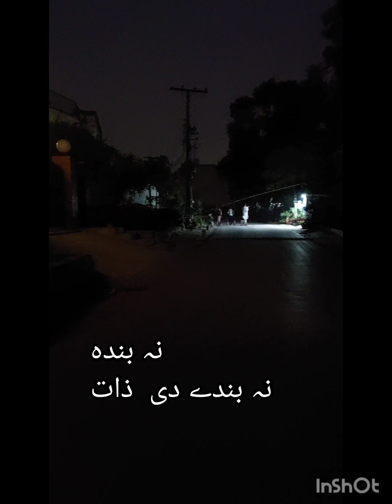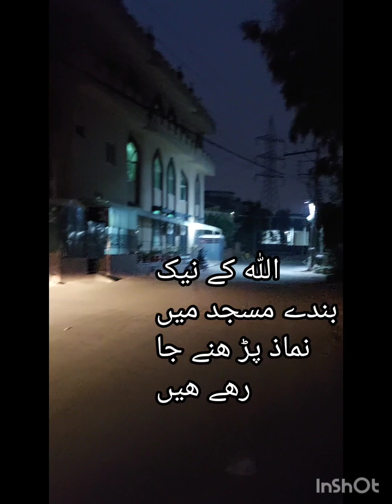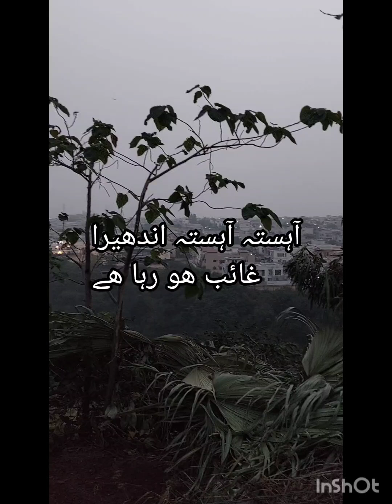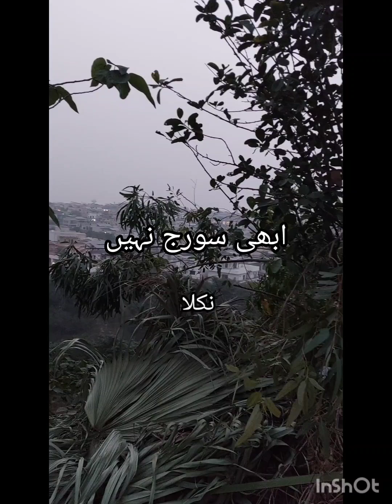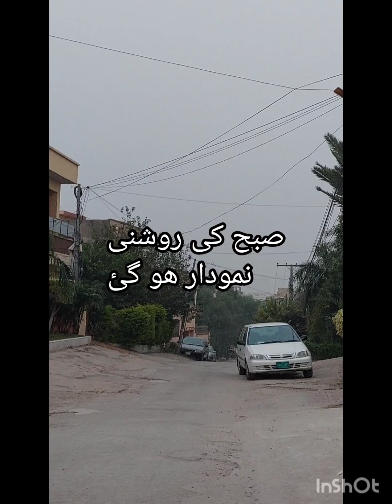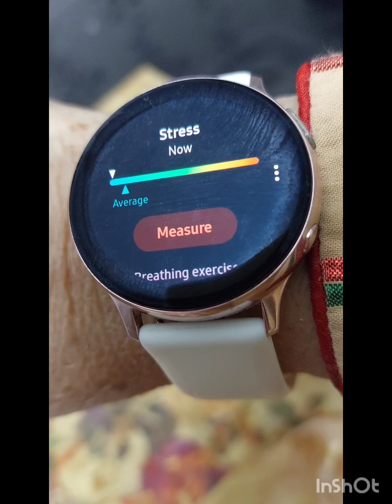سما رٹ واچ اور سمارٹ فو ن حجاج کیلئے کیو ں ضروری ھے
Hi guys
 I am Riffut Bugvi and i make vlogs in which you can see me doing my routine, making lunch/breakfast/dinner, going somewhere fun with family.

Hajj#mornig walk#smart.watch#heart beat measuring#stress measuring#smart phone#prayers#mosque#